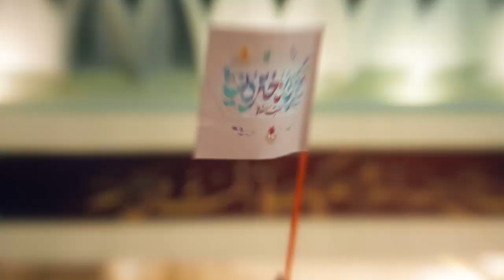Amazing Video • حرم بی بی معصومه قم سلام اللہ علیہا • Haram BiBi Masooma Qum Salam ullah Alaiha